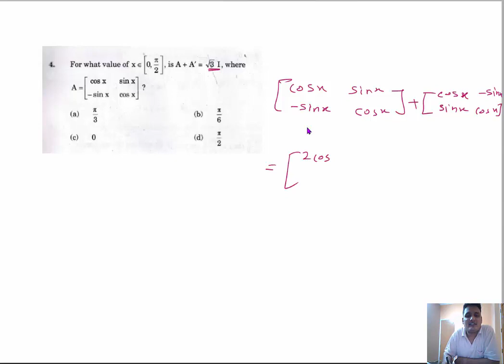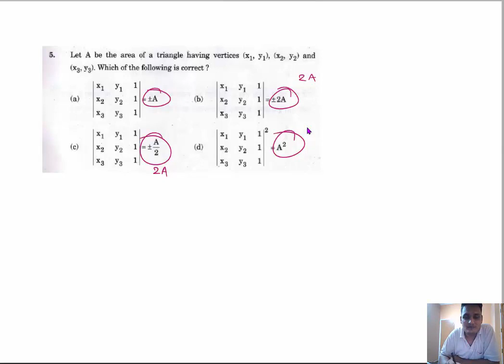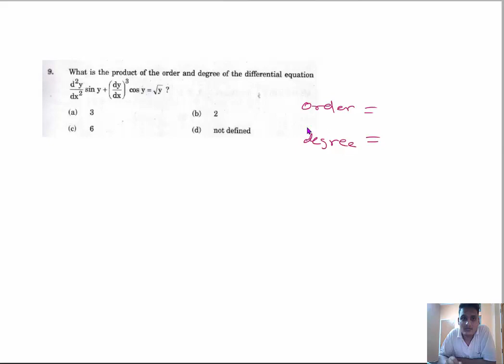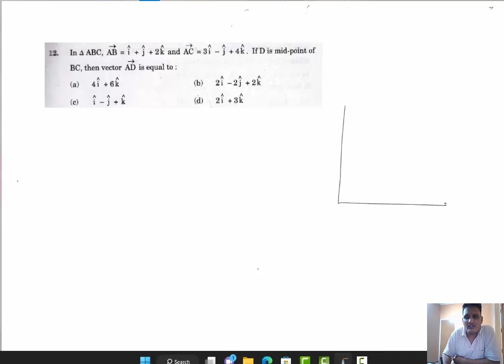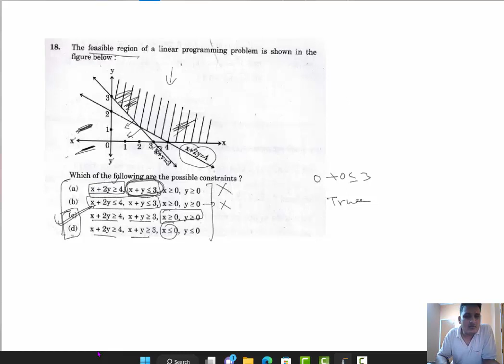CBSE CLASS XII MATHEMATICS QUESTION PAPER 2023 SOLUTION 65/3/1